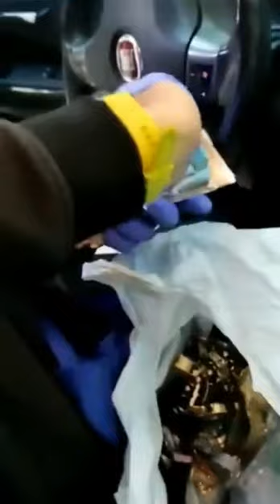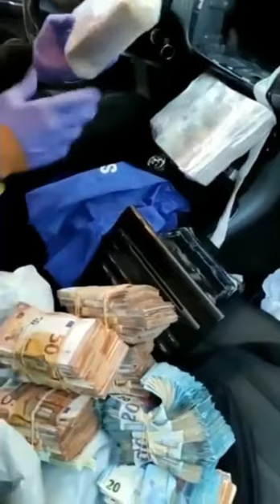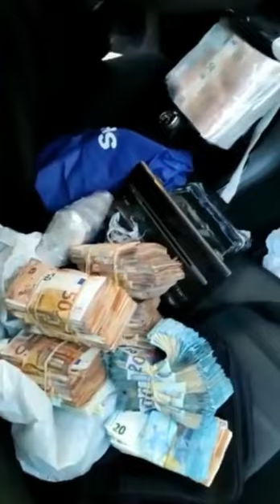‏تفتيش سيارة اكبر حرامي في الشرق الاوسط